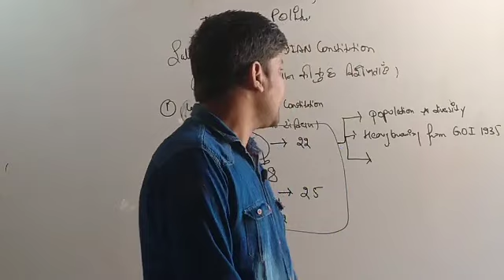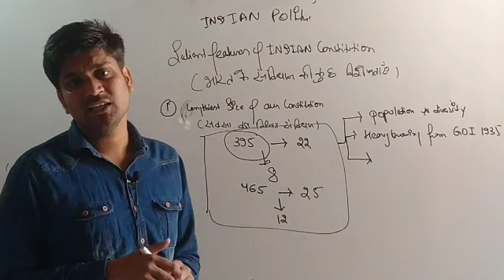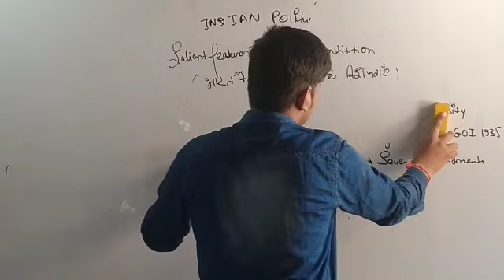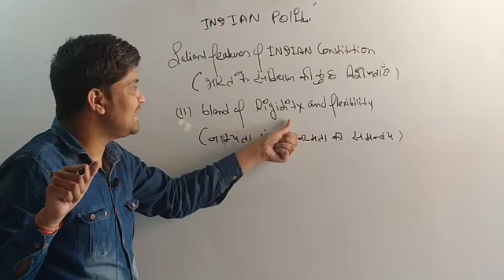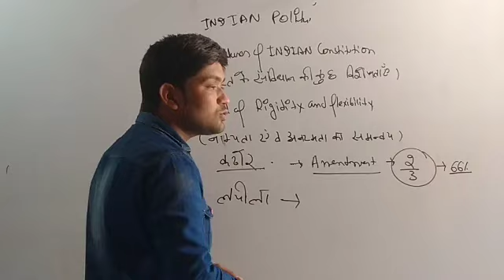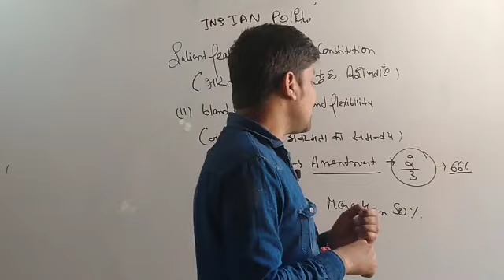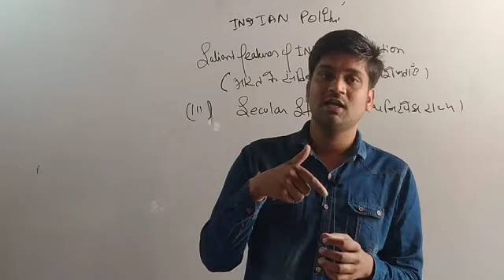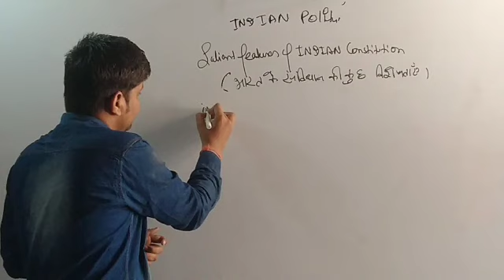salient features of indian constitution part 2 || sachin gupta || indian polity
hello dosto i m sachin gupta ur policy teacher
for notes in hindi and english join sawariya classes telegram channel
in this chapter i teach u salient features of indian constitution t
this is very imp chapter for all who are preparing for ias .pcs .ssccgl .railway and for many other cooperative exams .
in this chapter i teach you why the indian constitution is the lengthiest constitution of the word.
what are the things that we borrowed form the other constitution around the globe, what is secular states and india is secular or not ,we are union or federal of state ,universal adult franchise ,emergency provision ,three tier government and many more so see the video and keep like the video and subscribe our channel